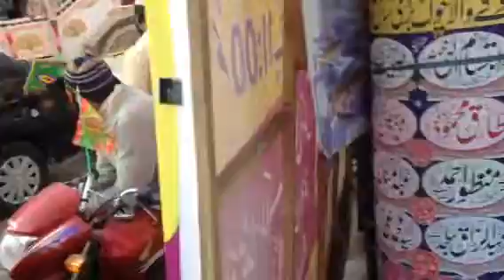Mailad at Lahore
Na khuda chowk